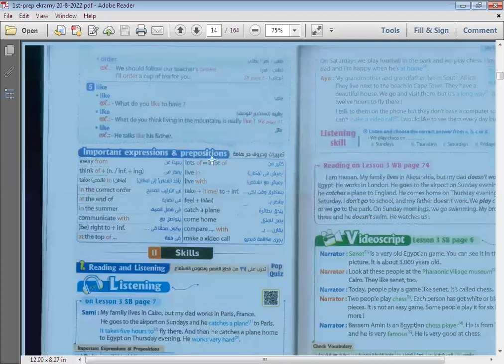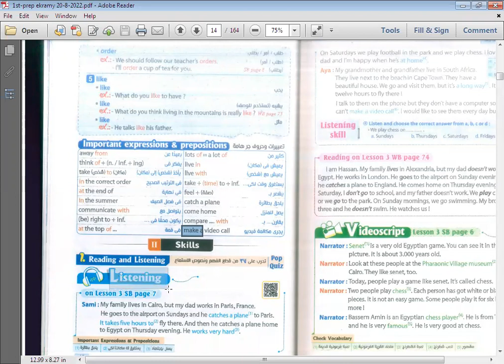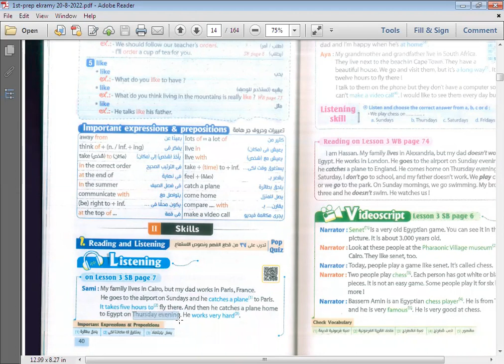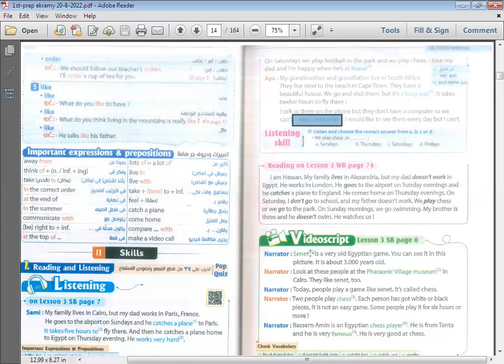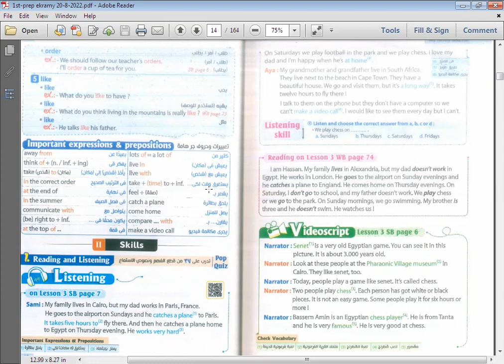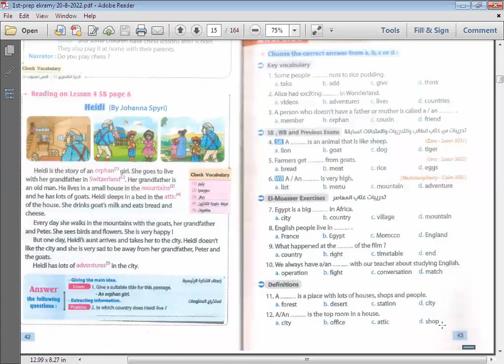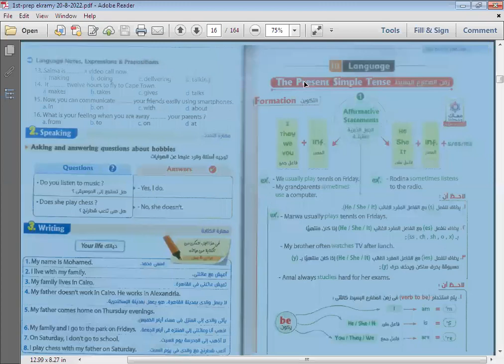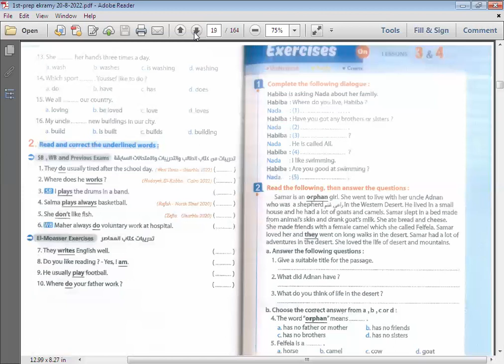الحصة الثانية جزء ثاني الصف الأول الاعدادي 2023